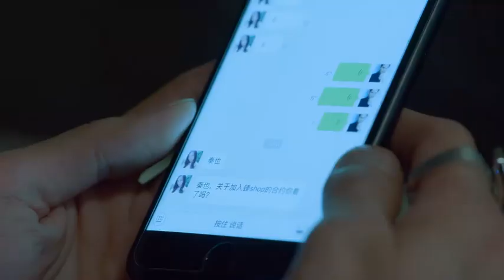胡雯汐媽媽進醫院，胡雯汐趕來看她，母女兩人見面就吵了起來，胡雯汐氣憤離開，回到家裏秦也耐心勸導安慰胡雯汐